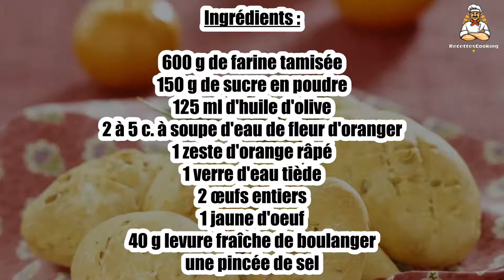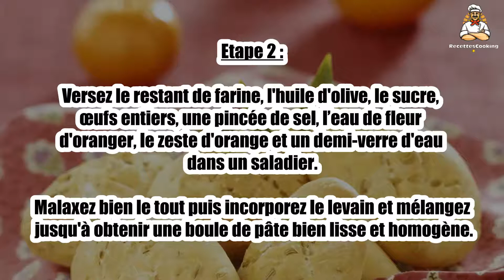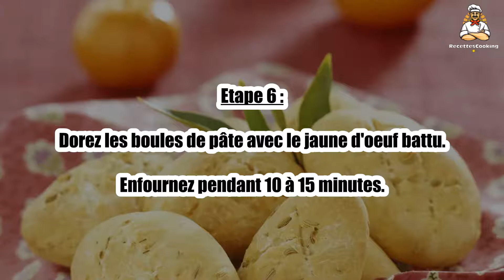Recette : Pompette de Noël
Bonjour à tous, aujourd’hui recettescooking.com vous présente la recette suivante : Pompette de Noël

TEMPS TOTAL : 35 min
Préparation : 15 min
Cuisson : 20 min

Ingrédients :

600 g de farine tamisée
150 g de sucre en poudre
125 ml d'huile d'olive
2 à 5 c. à soupe d'eau de fleur d'oranger
1 zeste d'orange râpé
1 verre d'eau tiède
2 œufs entiers
1 jaune d'oeuf
40 g levure fraîche de boulanger

Etape 1 : Délayez la levure fraîche dans un peu d'eau tiède avec 100 g de farine et une pincée de sucre.

Laissez reposer dans un endroit tiède pendant 2 heures.

Etape 2 : Versez le restant de farine, l'huile d'olive, le sucre, les œufs entiers, une pincée de sel, l’eau de fleur d'oranger, le zeste d'orange et un demi-verre d'eau dans un saladier.

Malaxez bien le tout puis incorporez le levain et mélangez jusqu'à obtenir une boule de pâte bien lisse et homogène.

Etape 3 : Recouvrez le saladier avec un torchon propre et laissez pousser pendant 3 heures minimum dans un endroit tiède.

Divisez la pâte en 8 petites boules et applatissez-les légèrement avec la paume de la main.

Etape 4 : Placez les boules de pain sur une plaque de four recouverte de papier cuisson.

Réalisez des entailles de 2 ou 3 cm sur chaque boule de pâte.

Etape 5 : Couvrez la plaque avec un torchon propre et laissez lever encore 1 heure.

Préchauffez le four à 150°C avec un récipient d'eau.

Etape 6 : Dorez les boules de pâte avec le jaune d'oeuf battu.

Enfournez pendant 10 à 15 minutes.

Etape 7 : Laissez refroidir sur une grille.

00:00 Recette : Pompette de Noël
00:20 Informations sur le temps de cuisson
00:32 Ingrédients
00:46 Etape 1 : Pompette de Noël
01:00 Etape 2 : Pompette de Noël
01:16 Etape 3 : Pompette de Noël
01:29 Etape 4 : Pompette de Noël
01:43 Etape 5 : Pompette de Noël
01:58 Etape 6 : Pompette de Noël
02:12 Etape 7 : Pompette de Noël